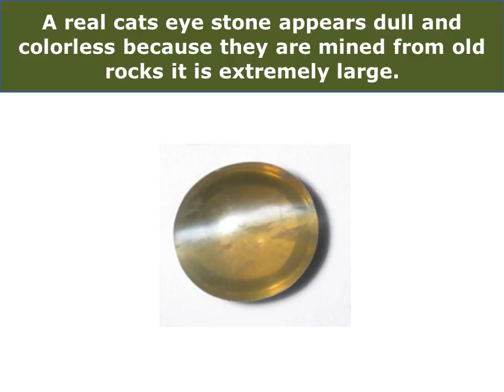How Heat & Color Treatment effect Catseye Gem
A natural cat’s eye stone appears dull and colorless because they are mined from old rocks or dense forest. The size of natural or real Cherysoberyl is extremely large which need to be subsidized in order to use it for wearing purpose. Originally, the cat’s eye stone is discovered from mines of India, Sri Lanka, Africa, Australia and Tanzania. for our natural certified collection